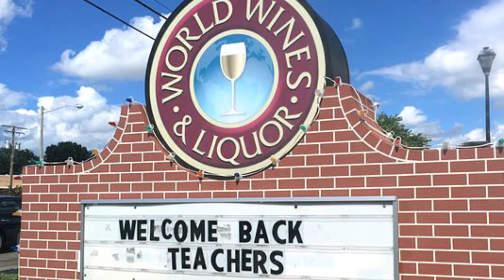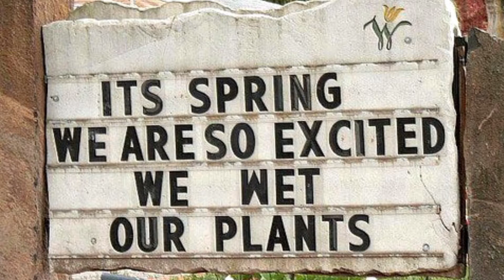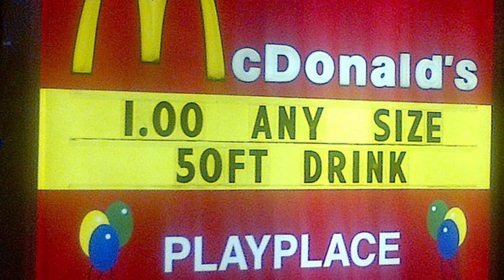Reading Funny Signs V